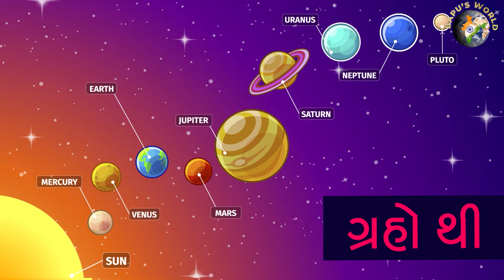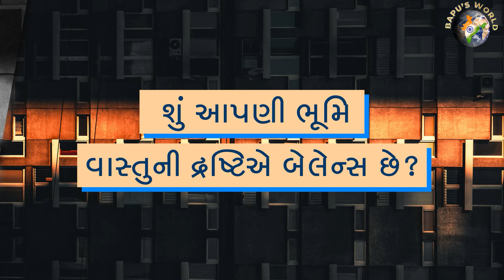શું તમે કોઇનાં દરવાજા ઉપર ઘોડાની નાળ લગાડેલી જોઇ છે..?કેમ લગાવી હશે..? તમારે પણ લગાવવી છે..? તો જાણો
શું તમે કોઇનાં દરવાજા ઉપર ઘોડાની નાળ લગાડેલી જોઇ છે..?
કેમ લગાવી હશે..? તમારે પણ લગાવવી છે..? તો જાણો ઘાડની નાળ વિશેની રસપ્રદ માહિતી … | Shri Shailendrasinhji Vaghela | Bapu